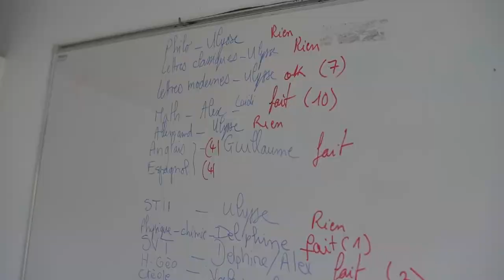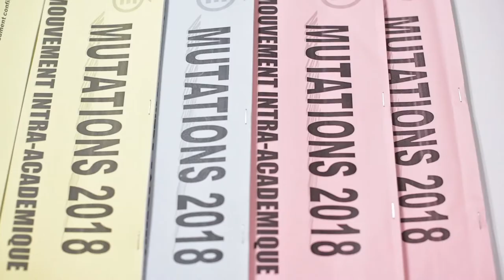L'importance du paritarisme en Guadeloupe : les mutations !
Les mutations sont un moment fort du paritarisme défendu par le SNES-FSU !